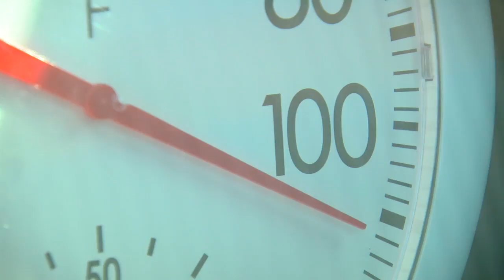DOG LEFT IN HOT CAR